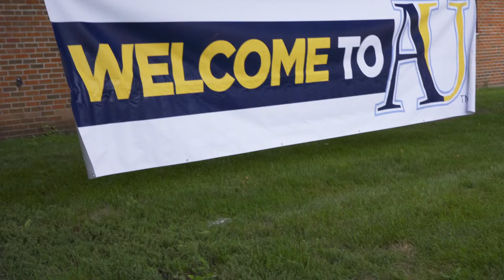Welcome Week 2019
It was a whirlwind of a week, getting new students moved in and welcomed to Augustana University. Here's the best of Welcome Week, made just for you, Augustana Vikings!